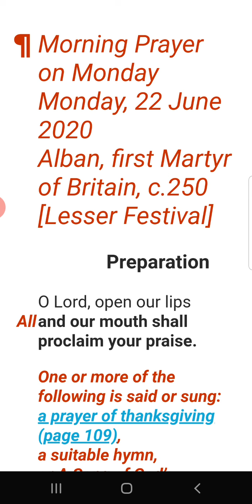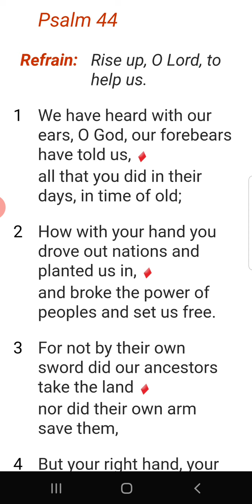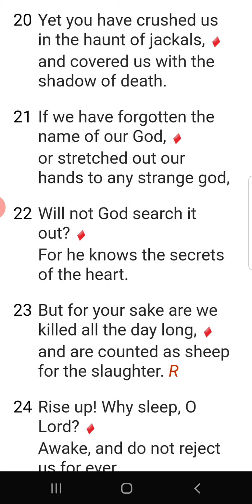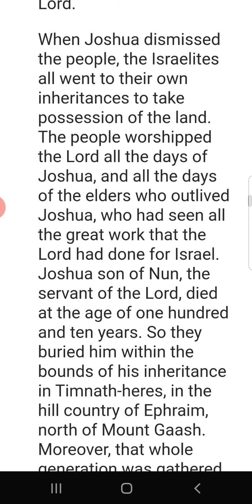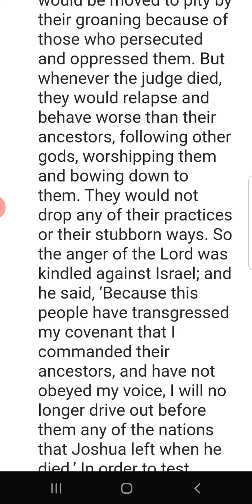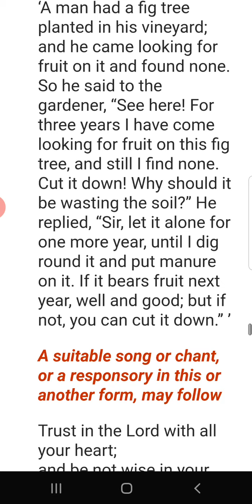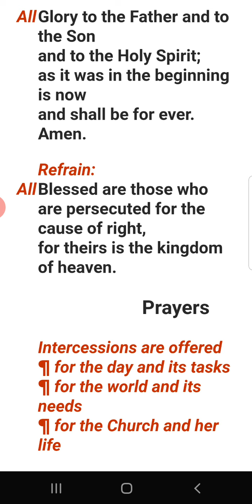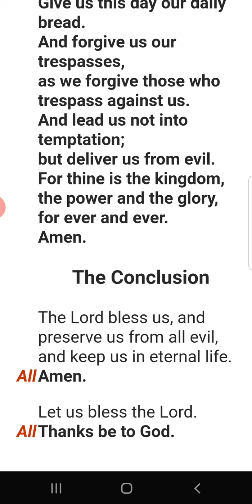MORNING PRAYER MONDAY 22 JUNE